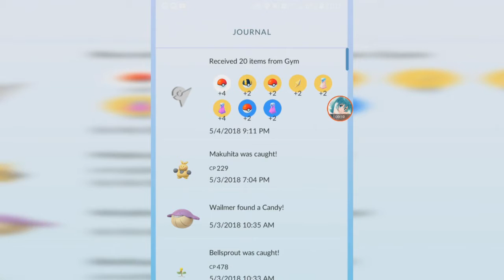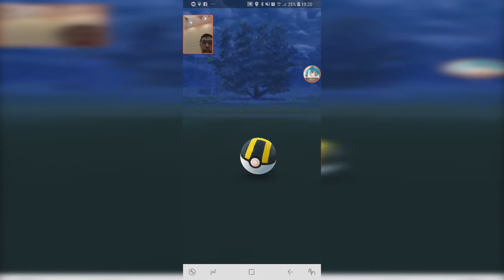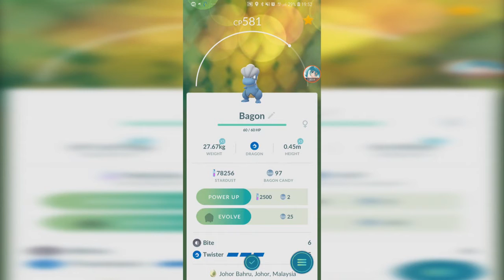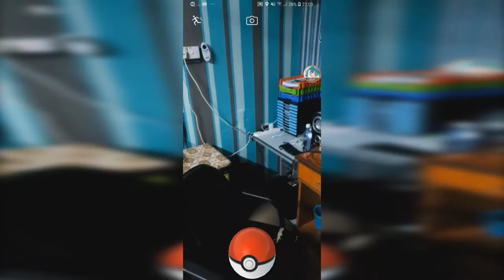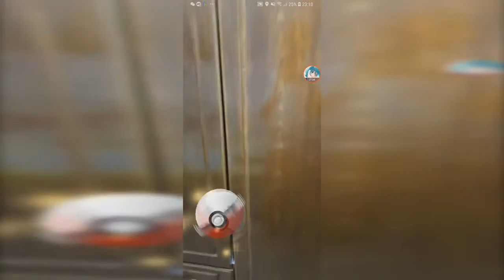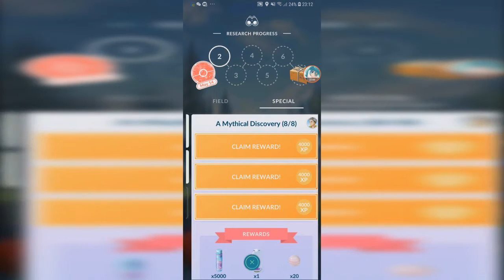59 Items in a Spin, Shiny Makuhita Hariyama & 2nd Mew 【Pokemon GO】#115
0:00 5 day streak on gold gym - 20 items
1:01 7 day streak on gold gym - 59 items
2:12 Shiny Makuhita
2:48 Shiny Hariyama
3:06 10k Egg Hatch
3:38 2nd Mew Encounter